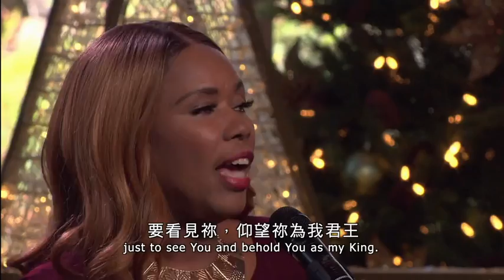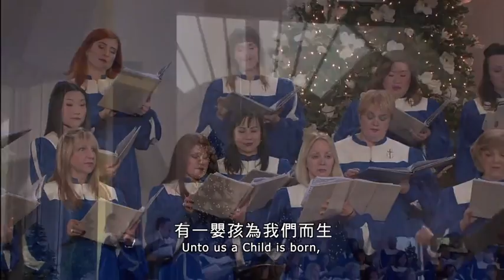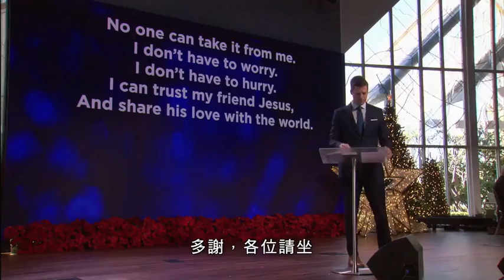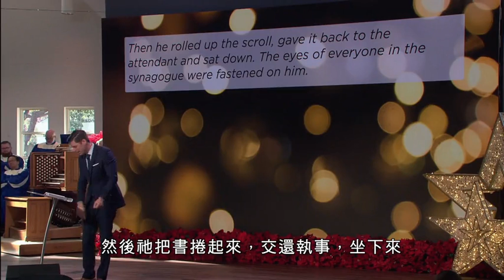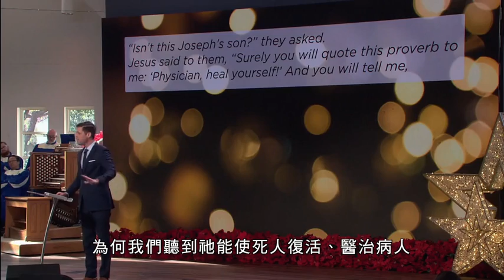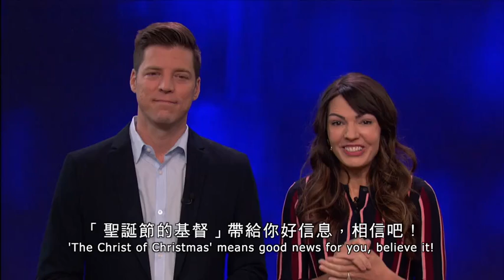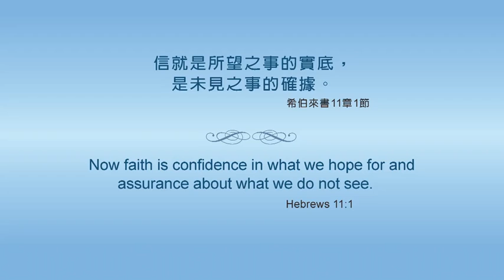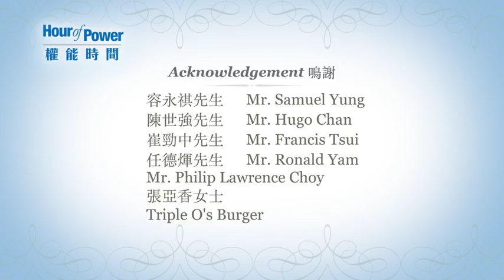Hour of Power HK 權能時間: Faith Unlocks our Destiny (Eng) #2604